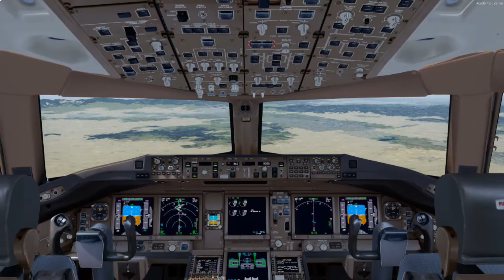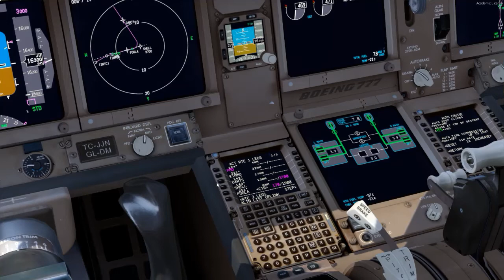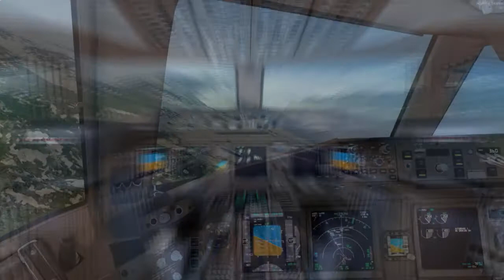[P3D v4.1]*EXTREME GRAPHICS* LTBA-KLAX| PMDG 777 | Turkish Airlines | IVAO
P3Dv4.1 An amzing flight to Los Angeles with maximum realism.

For new videos like this please comment and like the video. Good Flights!

Addons Used

PMDG777
FSDream team KLAX
ORBX Global Basse and Vector
Active Sky 2016
PTA
ENVTEX
Nvidia Shadow Play
GSX